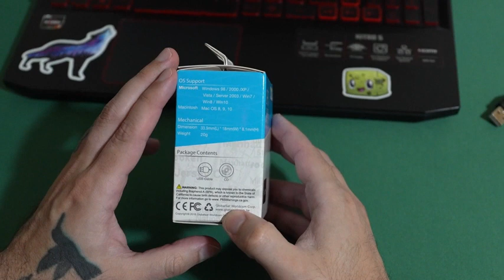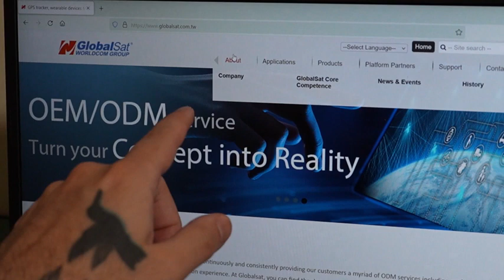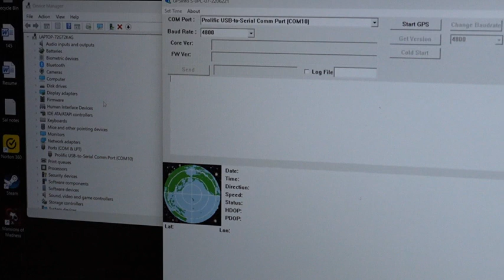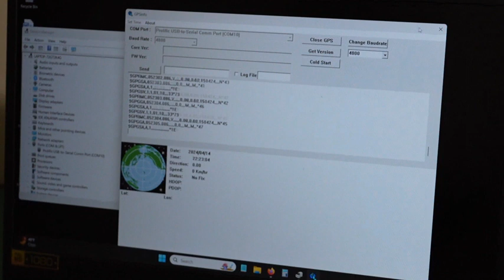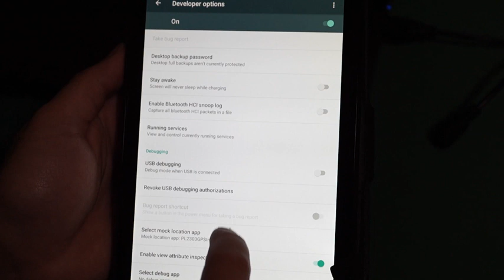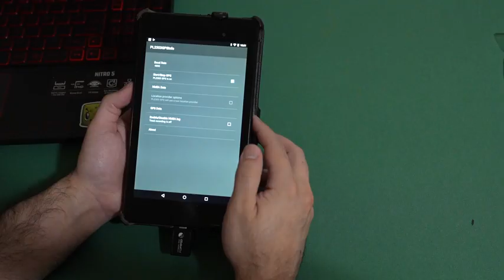How to use GlobalSat ND-105C GPS Receiver